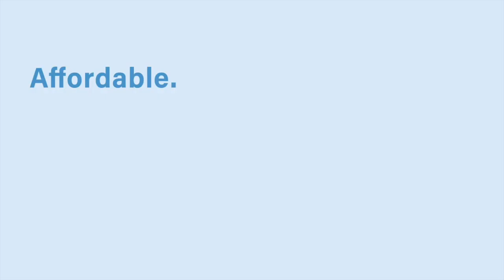3MinDevoChallenge​ With Your Whole Heart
Join us this season by spending at least 3 minutes a day in God's Word? Whether you use a Creative Communications devotional, a book of your own, or a reading from Scripture let's give God the glory. Start today with Corinne Lattimer as she reads from With Your Whole Heart. 3MinDevoChallenge​